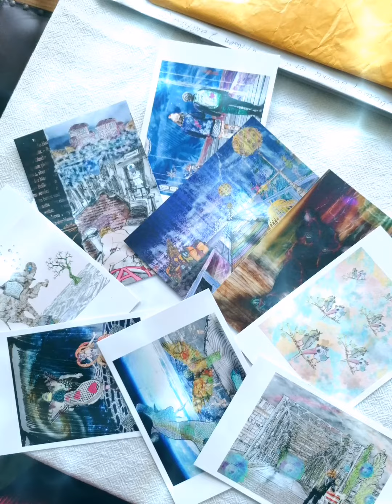Da wo CRK draufsteht, ist auch CRK drin.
Man wird nur einmal im Leben 44 Jahre alt, und ich habe mir mein eigenes Label gegönnt. ^^ Es sind reale Produkte aus dem Redbubbleshop und dem Spreadshirtshop: